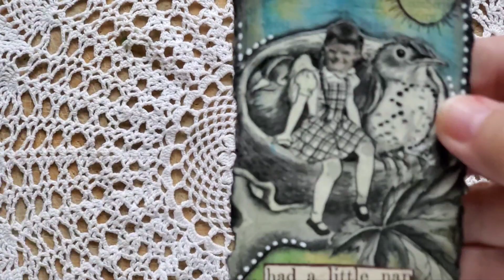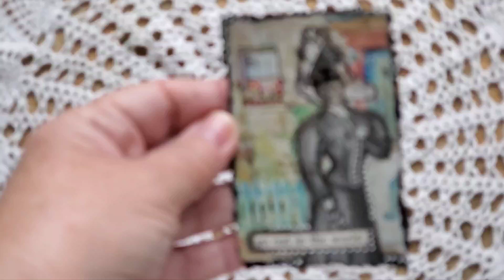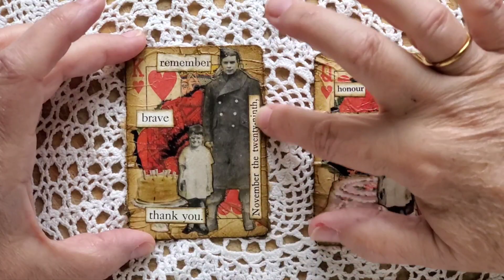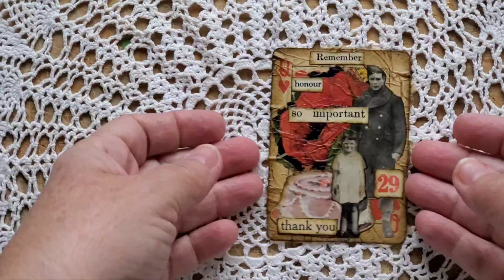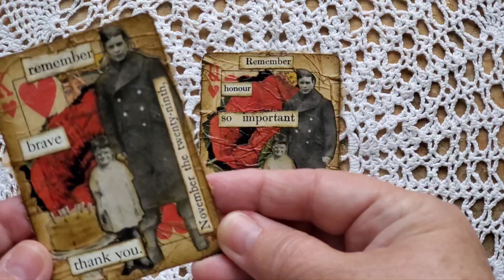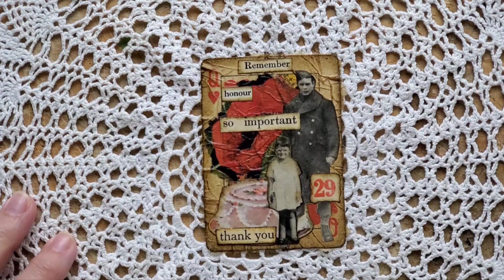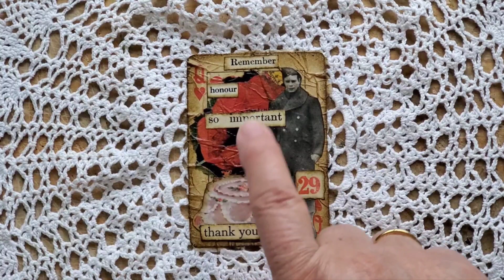A tiny change of plans... 🙄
Visit THIS link below to be part of the giveaway which will be Friday, Oct 4 at 10 a.m.:

If you are new here, welcome! Please note: I usually just turn on my camera and chatter while I work. It's not fancy. It's not clever tutorials (although I do hope you learn something.) It's just me creating in my studio 🥰🎨 junkjournals​

My Etsy shop